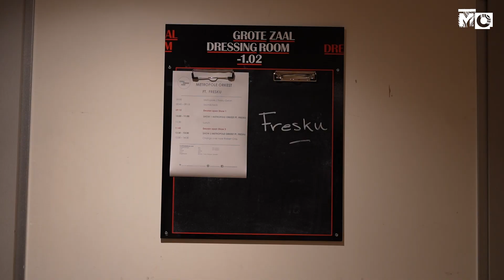METROPOLE ORKEST BEHIND THE SCENES | Ella Virr - Music education | S01E10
This Behind the Scenes episode we follow Ella Virr. Ella is a music educator and coached a group of young vmbo (pre-vocational secondary education) students in writing their own music and lyrics to a song performed by Metropole Orkest.

In the next episode (27 June) we follow percussionist Murk Jiskoot behind the scenes at a concert with guitar legend Steve Vai.

In this new series, Metropole Orkest takes you behind the scenes. In 12 episodes you'll get to see how the orchestra operates, through the eyes of extraordinary people.

Film: Robbie Redactie
Project management: Jelmer Adams & Jolien Plat

Special thanks to:
TivoliVredenburg, Glob CKC, Fonds 21, VSBfonds, Fentener van Vlissingen Fonds, Het Prins Bernhard Cultuurfonds, K.F. Hein Fonds, Tali'tha van de Luijtgaarden